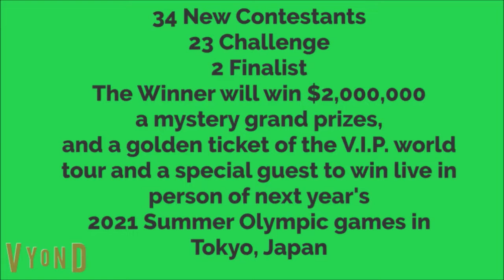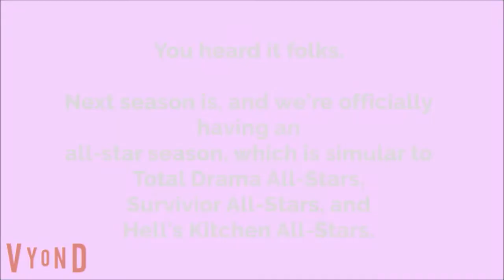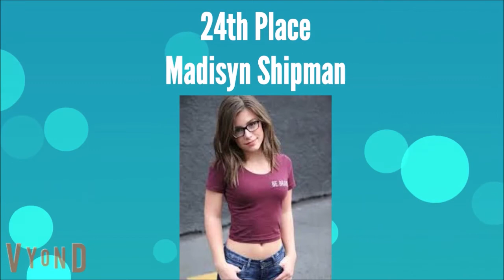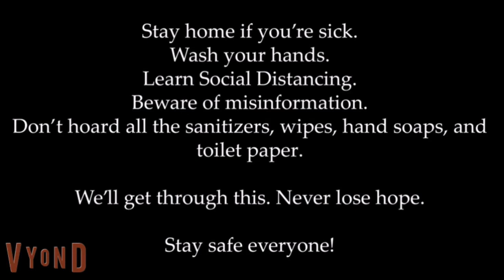Character Elimination Season 4 Episode 25: There Can Only Be One! (SEASON 4 FINALE)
We have our winner! Tell me how did y'all like this crazy yet overwhelming drama season!